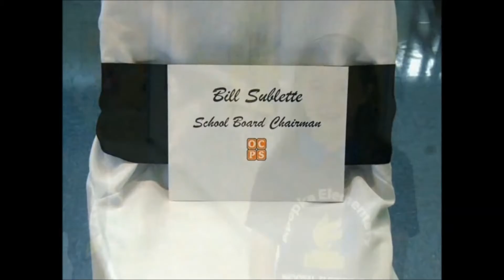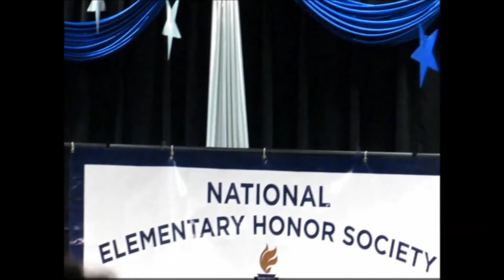excerpts for review 2015 16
These are raw cuts, some of the live action events may be found duplicated in our media, shot by kimberly maise.